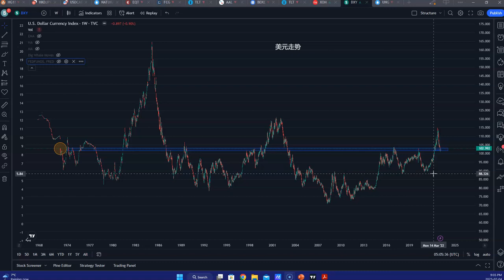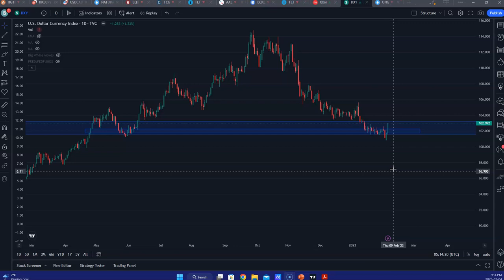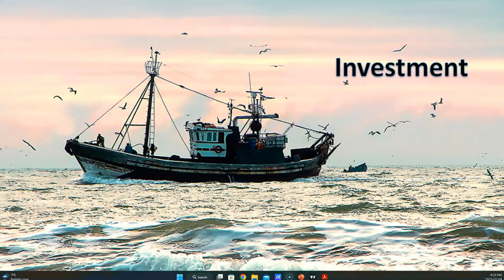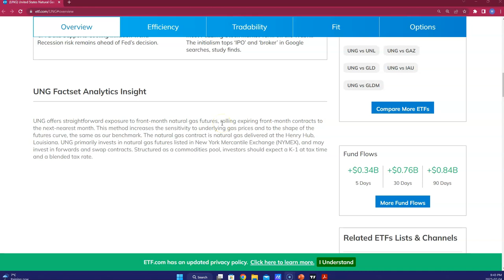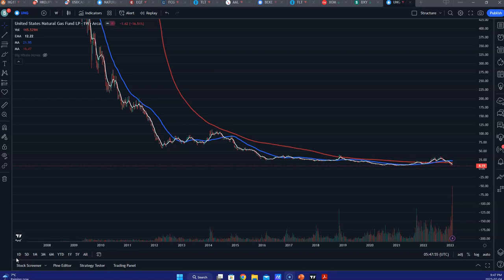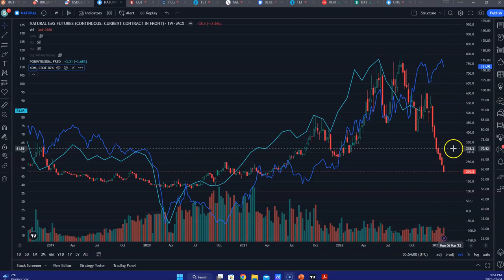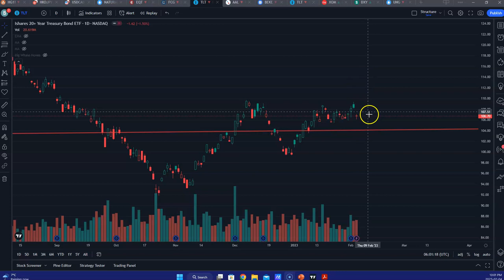如何交易美元可能的反弹，DXY的驱动因素，石油股XOM,CVX,OXY,石油，MCL, WTI，天然气EQT的机会，但不建议买UNG，又鹰了？TLT还能继续持有吗？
目前市场总是抢跑，体现了焦躁和脆弱，需要提防较大的风险。继续在大类商品里寻找机会